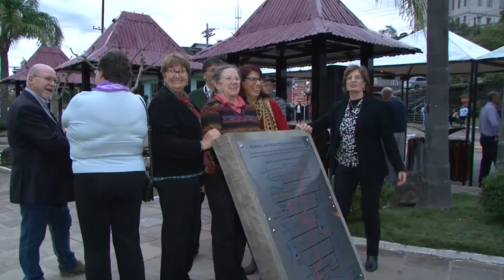Autorizada licitação para obra rodoviária de R$ 19 milhões na Serra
Licitação para a pavimentação de 14 quilômetros do trecho que liga o município a Antônio Prado - do entroncamento entre a ERS-437 e ERS-448 até o entroncamento da ERS-122 - foi autorizada pelo governador José Ivo Sartori, neste sábado (20) - Dia da Etnia Italiana - em Nova Roma do Sul. O investimento é de R$ 19,8 milhões com recursos da Contribuição de Intervenção de Domínio Econômico (Cide) e do Tesouro do Estado, vindos do Daer.